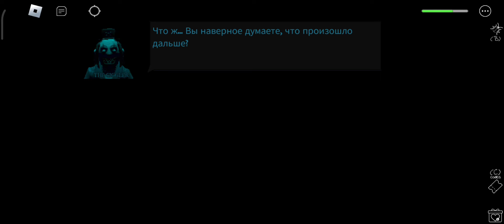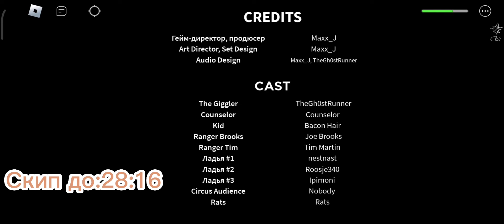Поход в цирк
Нашествие клоунов... И чо дальше?